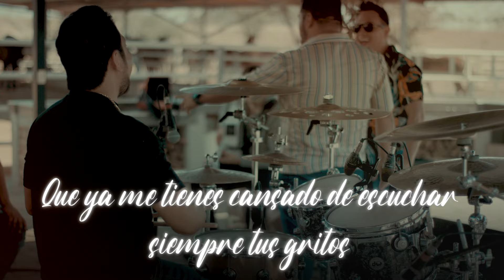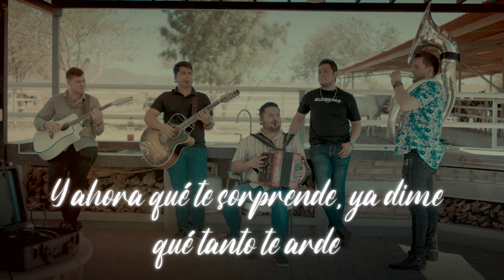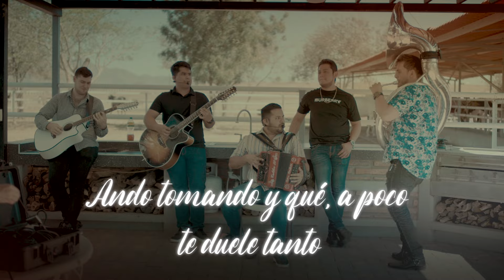Calibre 50 - Ando Tomando Y Qué (LETRA)